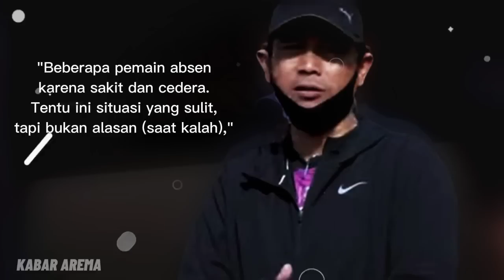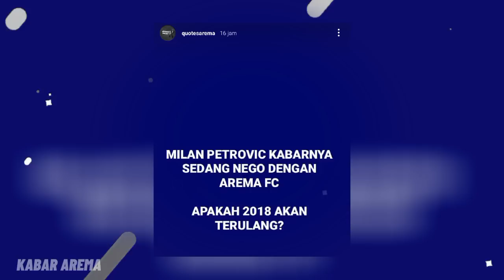WELCOME BACK COACH!! Milan Petrovic Semakin Kuat!! Arema FC Sudah Kehilangan Roh Semenjak Musafir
Berita Arema FC hari ini, Manajemen Arema FC Sedang Negosiasi Milan Petrovic. Jadi Juru Kunci Klasemen Liga 1, Arema FC Sudah Kehilangan Roh Semenjak Musafir